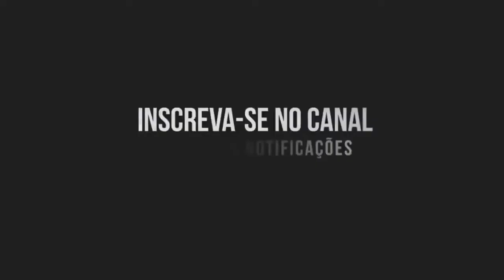MELHORES FUGAS 2020! 🚔🔴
QUER TER SEU VÍDEO DE GRAU AQUI NOS CLIPS? MANDE PRA NÓS VIA DIRECT NO INSTAGRAM!!!

PERFIL PARA CONTATO👇🔴